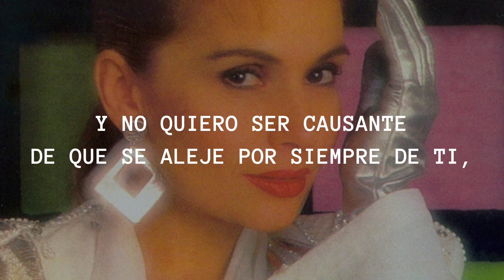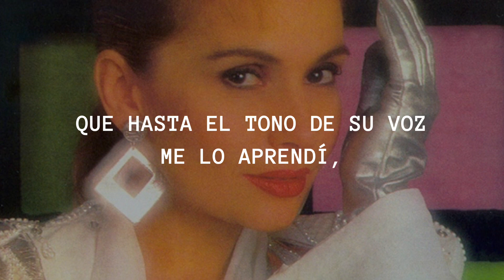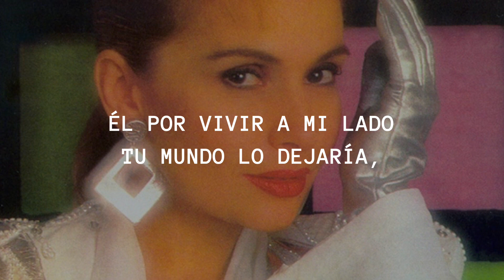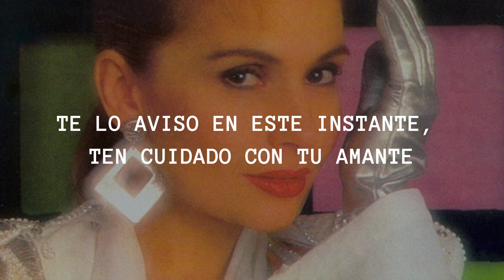Arianna - Ten Cuidado Con Tu Amante (Letra/Lyrics)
Intérprete: Arianna
Tema: Ten Cuidado Con Tu Amante
Autor(a): Lolita de la Colina
(Si Hoy Me Quieres Olvidar, 1983)

Ten cuidado con tu amante
porque se está enamorando de mi
y no quiero ser causante
de que se aleje por siempre de ti,

porque en sus sueños tan solo yo estoy
como lo más importante
y eso que nada le doy,

Ten cuidado, amiga mía
él por vivir a mi lado
tu mundo lo dejaría,

que las noches que le has dado
con mis noches borraría,

no permitas que se acerque más a mi
su presencia es tan constante
que hasta el tono de su voz me lo aprendí

porque tú no tienes nada más que dar
te lo aviso en este instante
porque su amor me lo voy a robar,

¡Conoce más de Lolita de la Colina!